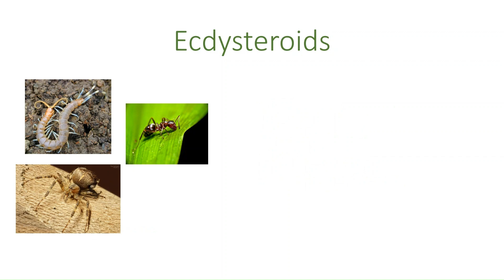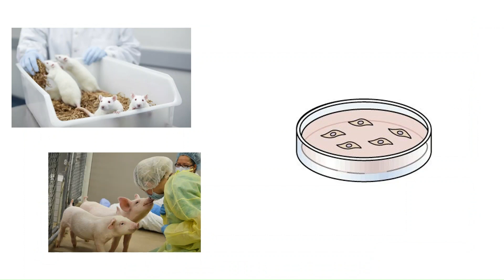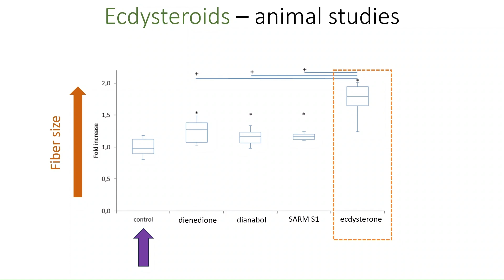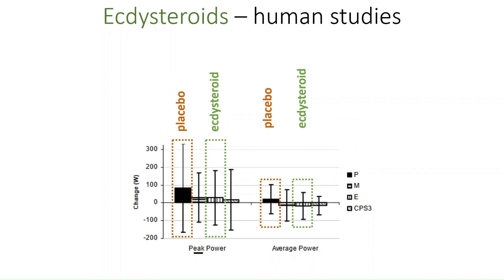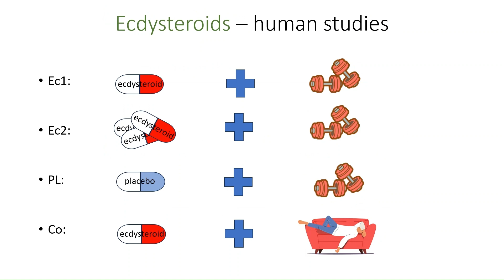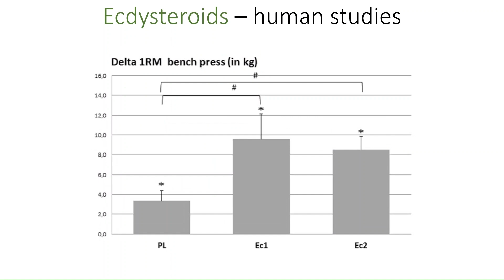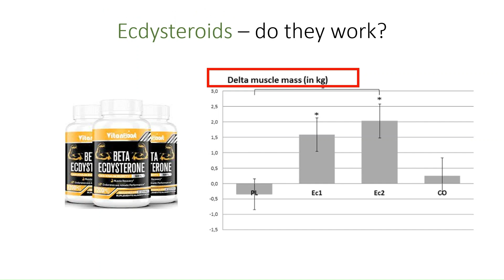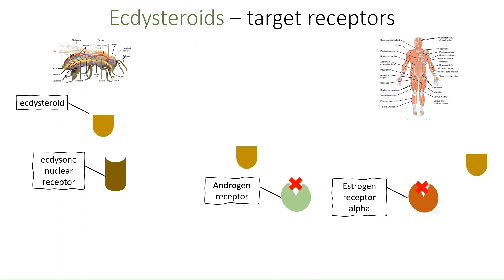Safe and Legal Steroids?? The science of Turkesterone and other Ecdysteroids.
Ecdysteroids, such as Turkesterone, are being billed as legal alternatives to testosterone-based anabolic steroids. The fitness industry claims they can build muscle safely and quickly. Here a Cambridge scientist reviews the clinical studies on ecdysteroids to get to the truth.